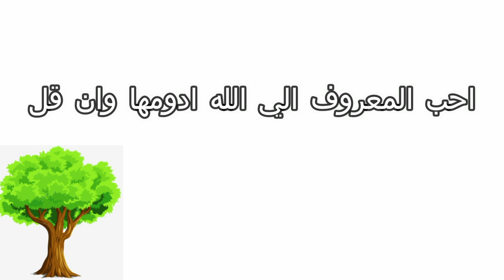شجرة الجنة (جمعية رسالة للاعمال الخيرية دمنهور )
شجرة الجنة
الشجرة تكفل كل من :
المرضي      /    طالب علم غير قادر
قيمة الشجرة شهرياً :-
شجرة ب 20 جنيه
شجرة ب50 جنيه
شجرة ب100 جنيه
حديقة ب 500 جنيه
بكم بدأنا وبعطائكم نستمر ♻️
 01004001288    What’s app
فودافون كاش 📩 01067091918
☎️ الأرضي.
الخط الساخن: Hot line: 19450♨️
رقم الحساب :
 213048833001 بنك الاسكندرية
🛑 للتبرع اونلاين
🏘 العنوان :-
 أول الكوبري العلوى خلف شركة قناوي للسياحة . المقر الإداري
⛔لايتم استلام التبرعات الا عن طريق مندوب بايصال رسمي مختوم ومعتمد من وزارة التضامن الاجتماعي بواقع تفويض من الجمعية .